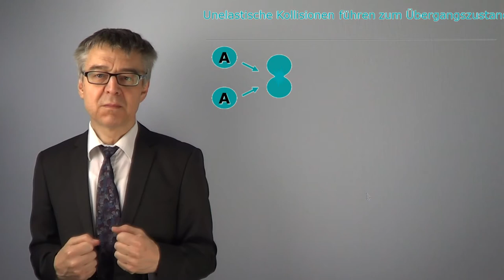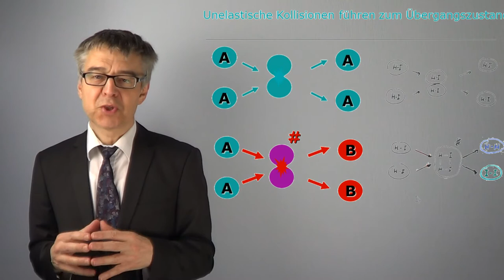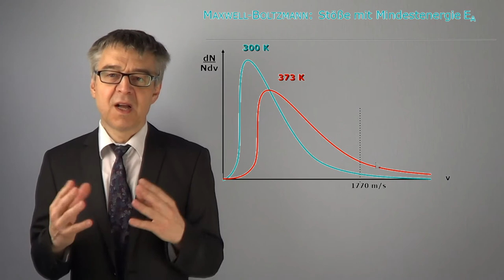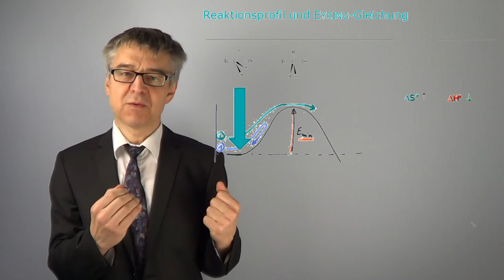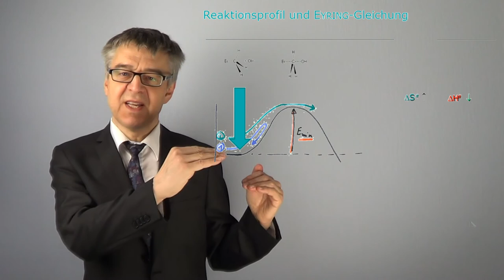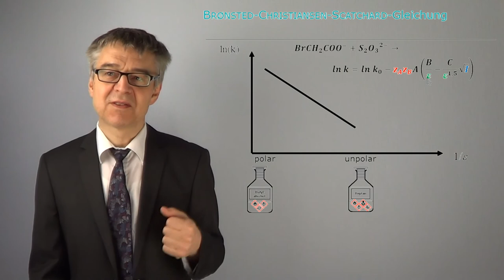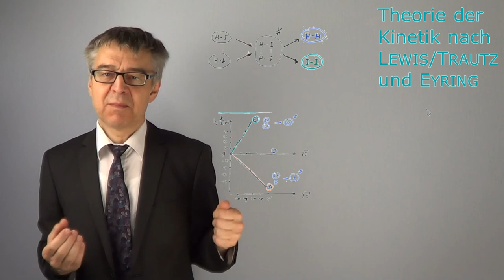Stoßtheorie und EYRING-Theorie - Der Übergangszustand bestimmt die Reaktionsgeschwindigkeit (PC-48)